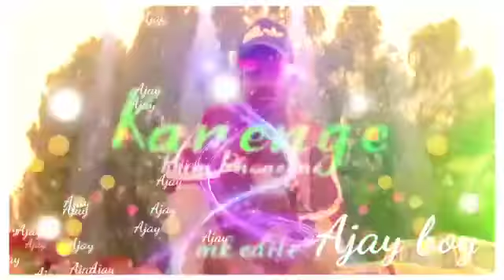ketna din sanam phone me batkarege ❌ Nagpuri video song status whatsapp status whatsapp